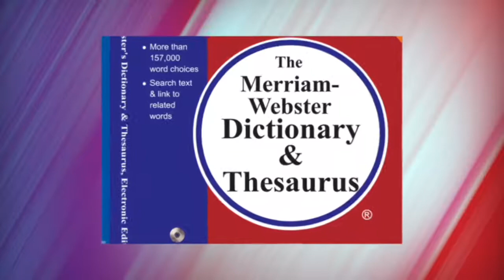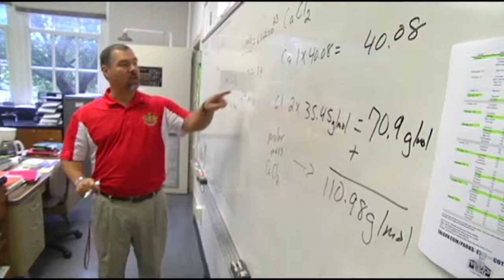Not so Special